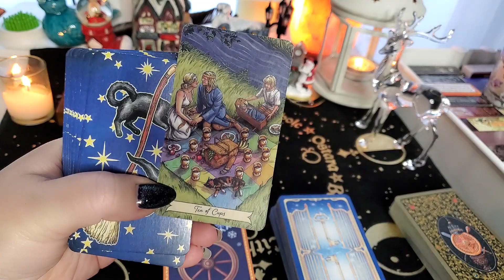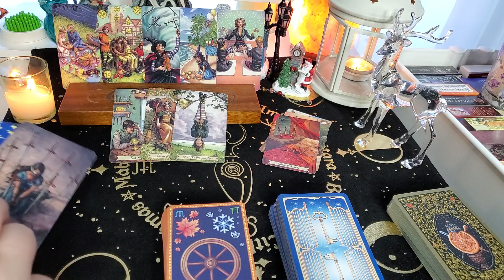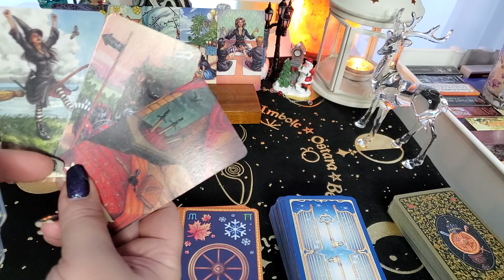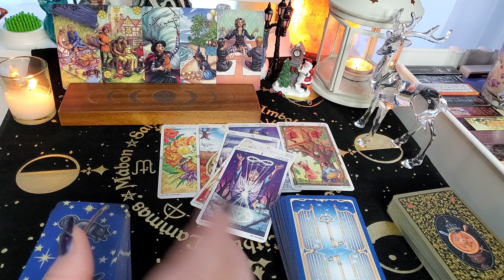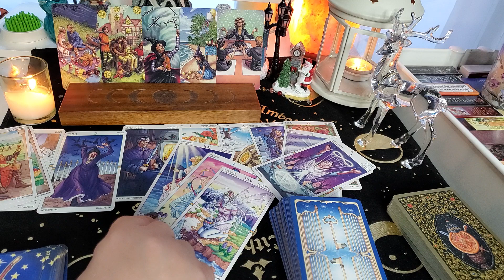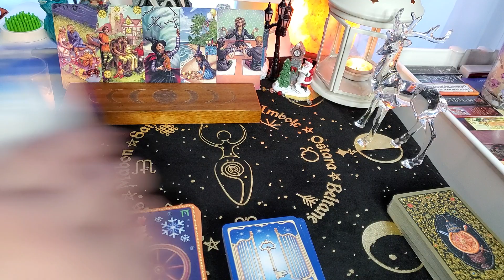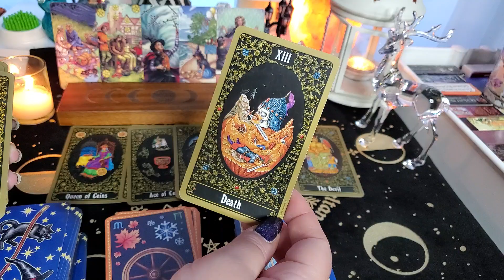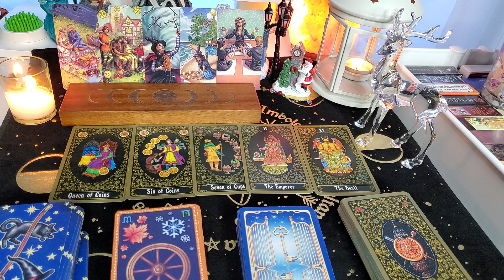РЫБЫ прогноз на январь 2023